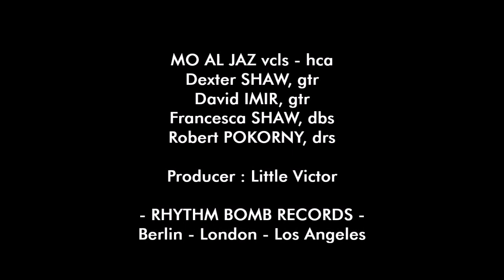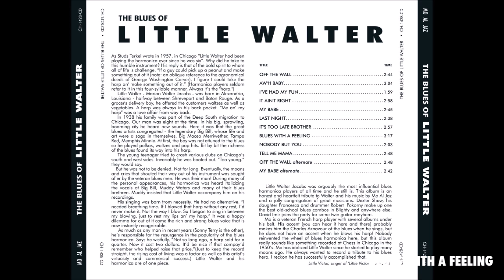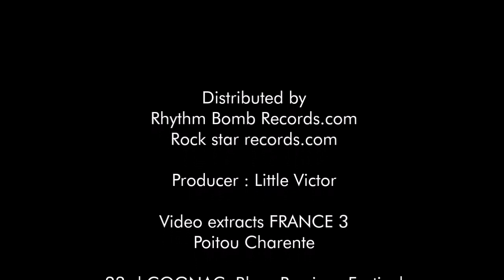Teaser THE BLUES OF LITTLE WALTER Mo Al Jaz and friends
Little Walter tribute album "The Blues Of Little Walter" by Mo Aljaz.
Mo Aljaz was very quickly fascinated by the Chicago Blues and the harmonica of Little Walter, Sonny Boy Williamson and Walter Horton...
My preference quickly went to the titles of Little Walter for its inspired harmonica chorus, its swing and this exceptional harmonica sound that we recognize among a thousand on Chess in the 50's.
I have participated in many festivals in France including the Cognac Blues Festival. I made this album in tribute to Little Walter even if I know that I am attacking a fortress as Mattew Skoller told me, but I like challenges.

I made the somewhat crazy bet to only cover songs by Little Walter with some of his greatest hits from the American charts.

This album called "The blues of Little Walter" produced by Little Victor. This album reached the ears of Marion, Little Walter's daughter via social networks.
To my surprise, Marion invited me to play Buddy Guy Legends in CHICAGO to celebrate the anniversary of her father's death.

It is this passion and the desire to introduce this music to as many people as possible, this good old school and rhythmic blues of the 50s.

I have participated in many festivals in France including the Cognac Blues Festival.
I'm looking for sharing this music everywhere I could and meet musicians to play with all around Europe and outside.

Mo Aljaz used Hohner harmonicas, astatic microphone and Masco MA17 amplifier.
Mo Al Jaz lead vocals and Harmonica (fr)
Dexter SHAW guit (uk), David IMIR guit (fr),
Francesca SHAW upright bass (uk),
Robert POKORNY drums (uk)
Big Jon ATKINSON back ground vocals (usa)
at Bigtone Records, USA.
Producer : Little Victor
Executive producer : Ben Omran
Souvent imité par les plus grands, James Cotton, Walter Horton, Carey Bell, Junior Wells et bien d’autres ainsi que par tous les harmonicistes contemporains aux jeux plus modernes comme Kim Wilson, Rod Piazza, Sugar Ray Norcia, Rick Estrin, Mitch Kashmar….Tous vous diront que leur plus grande source d’inspiration a été celle de Little Walter.

Je savais que je m’attaquais à une forteresse comme m’a dit récemment Matthew Skoller et où beaucoup ont échoué tant aux Etats Unis qu’ailleurs dans le monde mais j’aime les challenges, c’est ce qui me fait avancer !
Je voulais à tout prix garder ce swing, ce feeling et retrouver ce son incomparable des enregistrements de Little Walter des années 50 à Chicago.

J’ai rapidement été attiré par le groove du guitariste « Dexter SHAW and the Wolftones » qui se produisaient régulièrement avec l’harmoniciste « Steve West WESTON » à Londres et notamment au club « Ain’t  Nothing But Blues Bar… ».
Dès mon premier contact avec Dexter le courant a passé comme si nous nous connaissions depuis déjà longtemps.
Je lui propose mon projet d’enregistrement « THE BLUES OF LITTLE WALTER » et sa réponse a été  immédiate : «  Yes, It’s a GREAT CHALLENGE ! ».
Recorded  La Trappe Studio May 19,20/2016,
Toulouse - France
Mixed & mastered by Danny Michel
at Holy Snakes Studio San Diego California - USA
Painting Cover : Mario Kuzmanovos
Artwork : Henrique San  - Brasil
Inside CD photos and flyer Yann Cabello - France
Thanks to the Little Walter Foundation Chicago Illinois

J’avais ce rêve de rendre hommage un jour à cet immense harmoniciste et chanteur «  The king of Chicago Blues harmonica » qu’est MARION WALTER JACOBS aka LITTLE WALTER.
Personnage surdoué, inventif, « UN GENIE » aux solos ciselés qui a inventé ce son si particulier de l’harmonica amplifié aux intonations de saxophone tant recherché aujourd’hui.

This album received favorable echoes and reviews that will allow me to take a new step. This in order to discover live this true version of Old-school Blues that I like so much and which unfortunately is becoming more and more rare in our festivals.
And as good news never comes alone, I signed with the German label RHYTHM BOMB RECORDS. He will soon include me in his catalog, will manage the promotion and distribution of this album in France and internationally. I'm satisfied !

 ...etc...